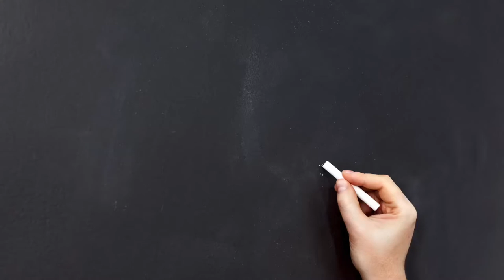Where the Sky Lives by Margaret Dilloway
This is my first in, hopefully, a series of middle grade book talks trying to get my and students all over the country excited about reading something new! This book talk is for the book Where the Sky Lives by Margaret Dilloway.